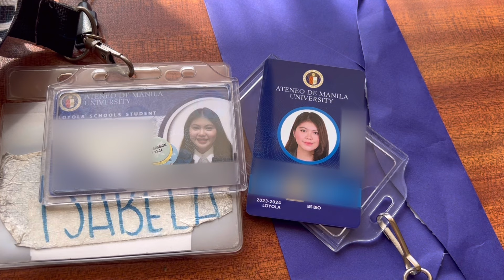First Week of Second Semester in Ateneo | 2024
Follow me on:
•Instagram: Isabela Sachi or isabelisabelitaisabela
•Facbook: Isabela Sachi